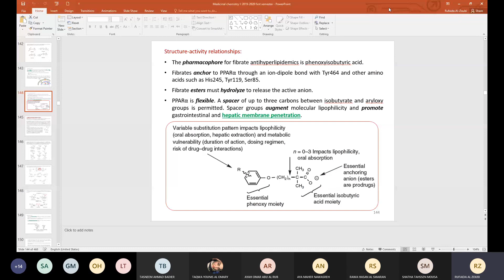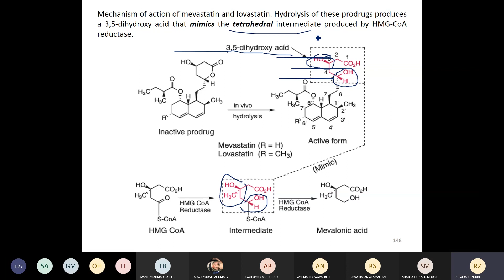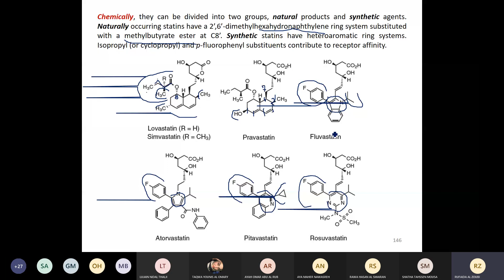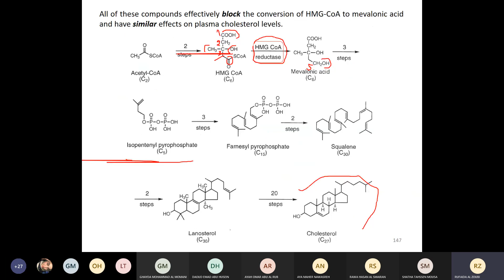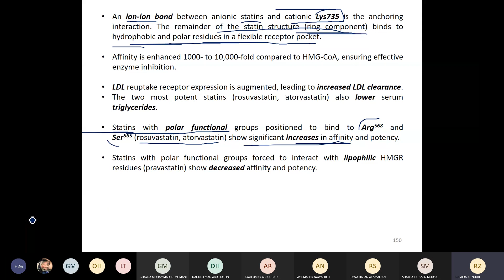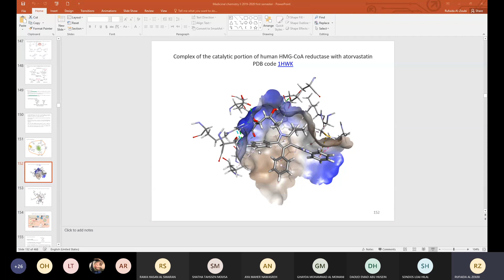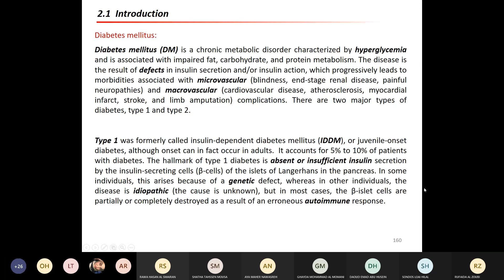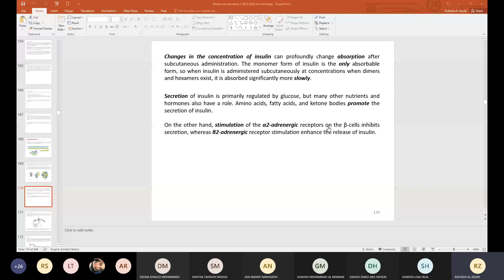Lec 10 30 03 2021 2